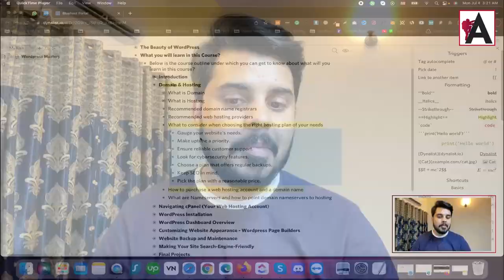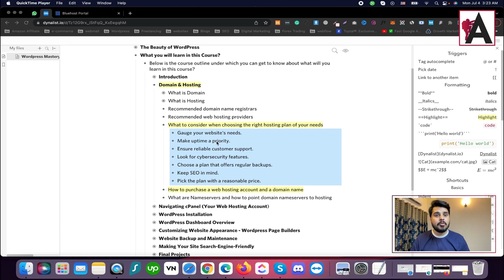Choosing the Right hosting for your Website | WordPress Complete Course For Beginners to Advance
Selecting the right hosting for your website is crucial for its performance and success. In our WordPress Complete Course for Beginners to Advance, we delve into the factors you should consider when choosing hosting. From assessing your website's needs to evaluating hosting providers based on reliability, performance, support, and pricing, this tutorial equips you with the knowledge to make an informed decision. Whether you're new to website hosting or seeking to improve your existing setup, this course provides valuable guidance to ensure you choose the best hosting option for your WordPress website.

🟠 💬 𝗙𝗼𝗹𝗹𝗼𝘄 & 𝗖𝗵𝗮𝘁 𝘄𝗶𝘁𝗵 𝗺𝗲 :
_____________/𝗦𝘂𝗽𝗲𝗿 𝗟𝗶𝗻𝗸\_______________